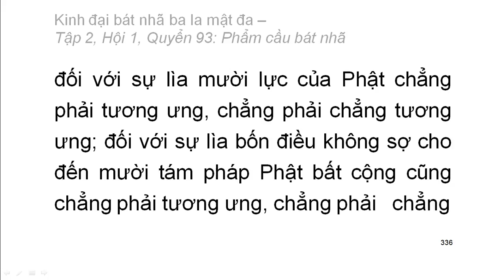600 quyển Kinh Đại Bát Nhã Ba La Mật Đa: Quyển .../600 (tiếp) (đọc lần 2)